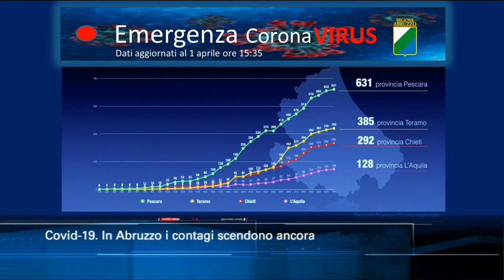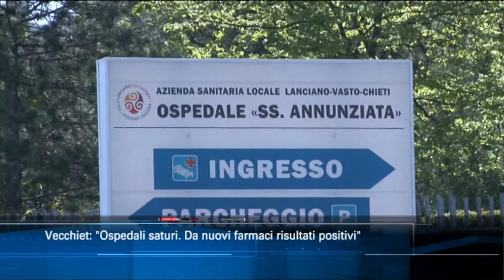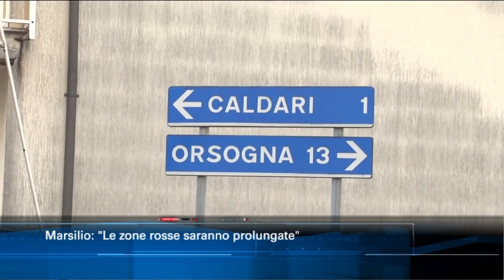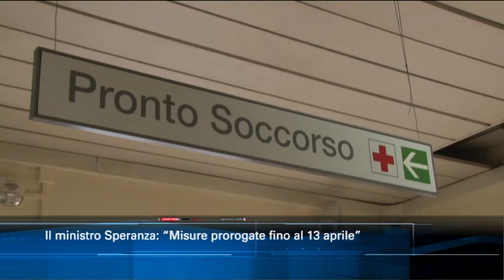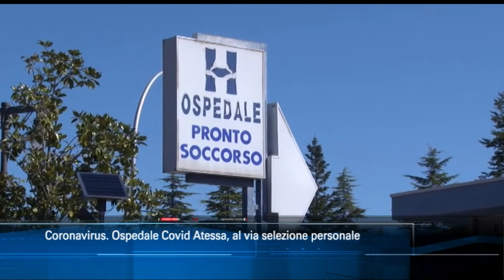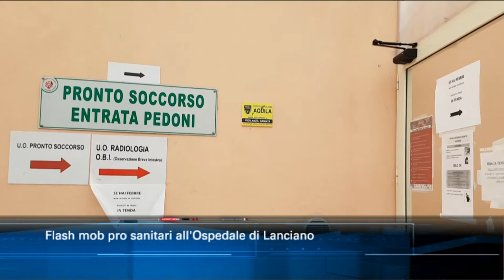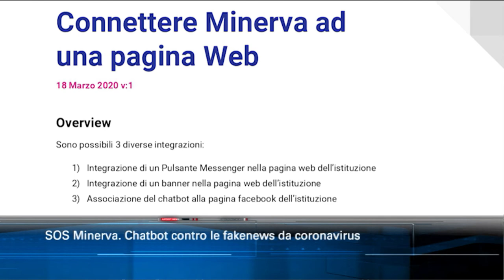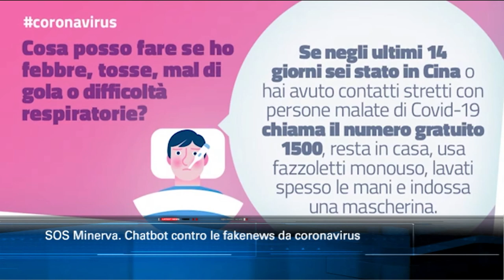TgSei Edizione delle 19 Mercoledì 1 aprile 2020